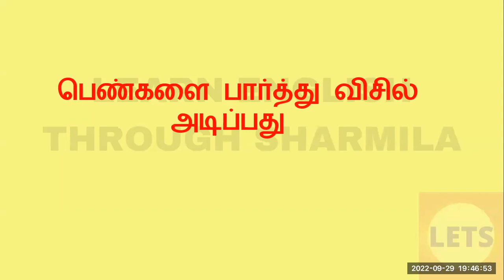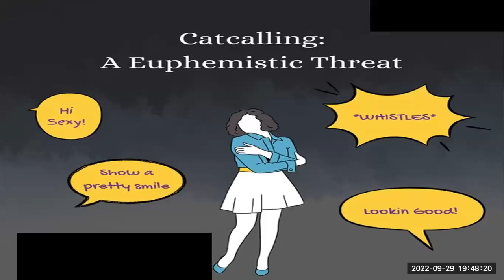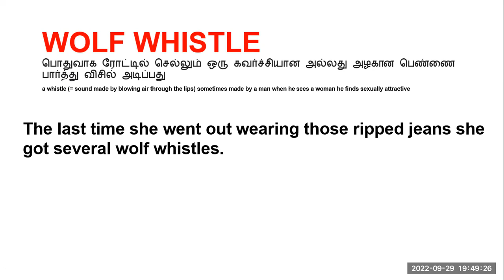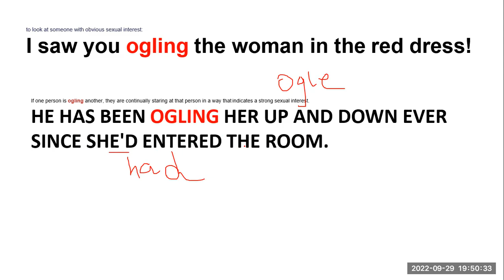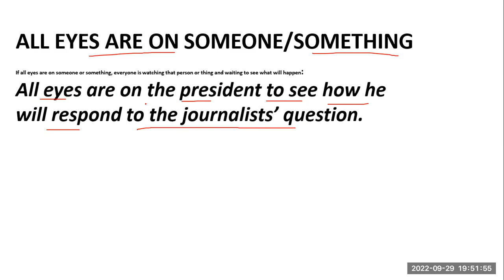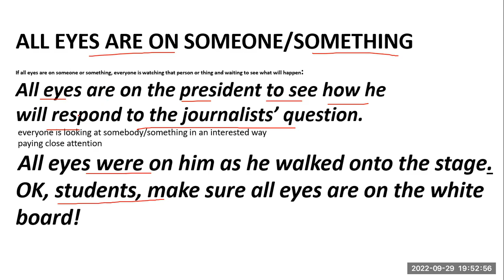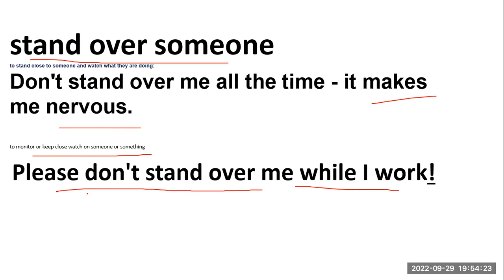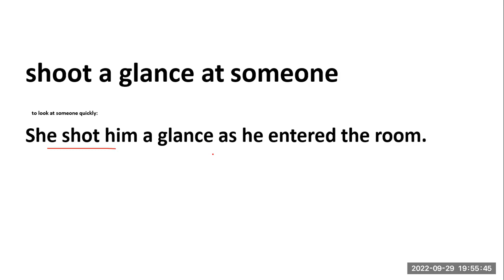LEARN ENGLISH THROUGH SHARMILA II TAMIL II#lets